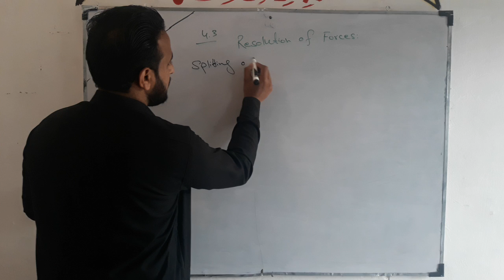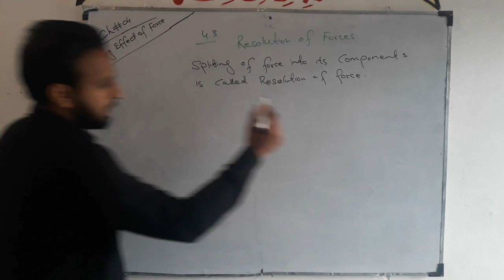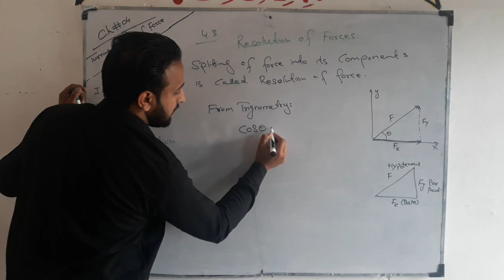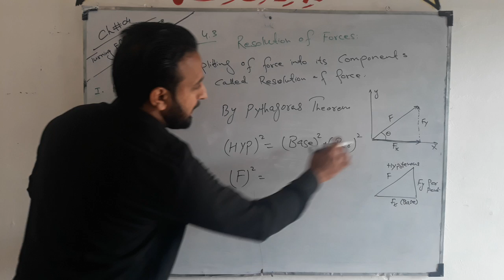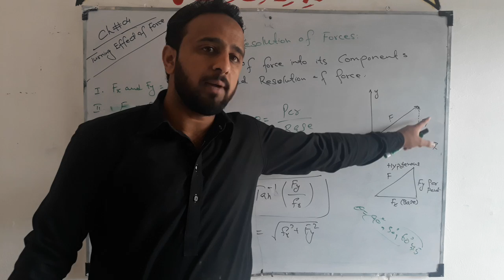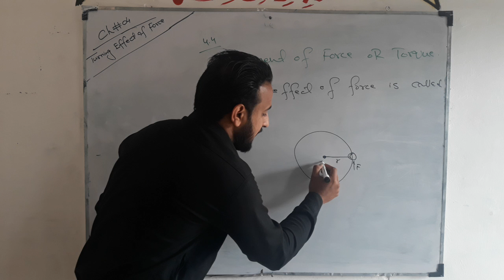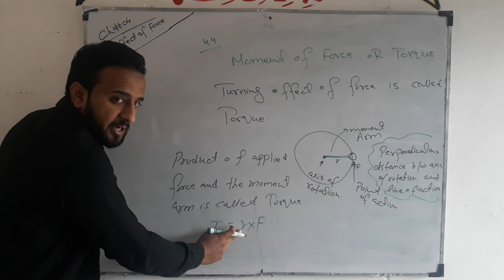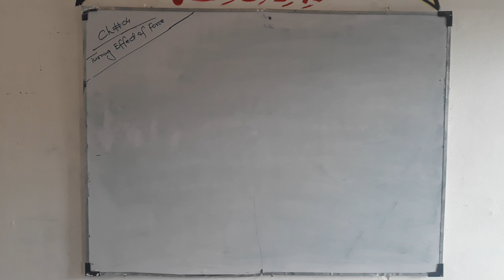Resolution Of Forces, Moment Of Force(Torque) Class 9th Physics, Ch 4, By Ehtizaz Ahmed Urdu/Hindi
give your feedback it will be really helpful for me to improve my abilities and my lesson for the students.